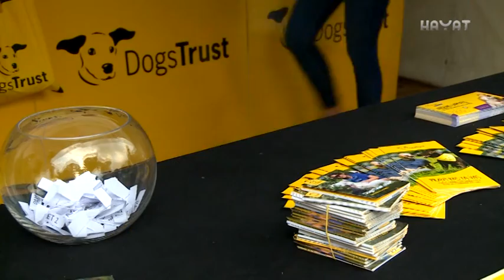Prilog TV Hayat, Događaj Pravi pas za vas Sarajevo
Predstavništvo Fondacije Dogs Trust u BiH je u srijedu, 3.7.2019. godine u Sarajevu organizovalo sada već tradicionalni veliki događaj u povodu početka ljeta s ciljem promocije odgovornog vlasništva pasa, posebno tokom vrućih ljetnih dana, ali primarno visokih Dogs Trust standarda kvalitetnog udomljavanja mješanaca koji se u Sarajevu provode kroz Program fostering udomljavanja.